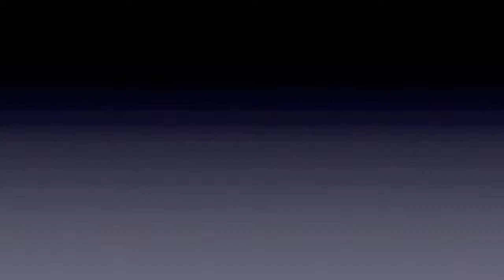Miguel Prieto at Regionals 5-17-2013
Miguel Prieto running the hurdles and the 4x100 relay at Regionals on May 17, 2013.